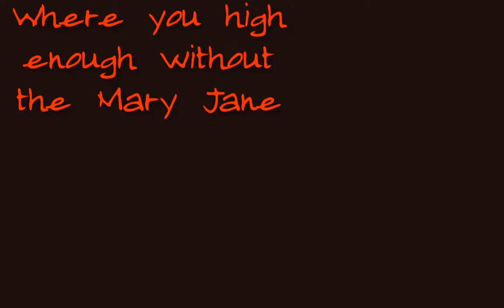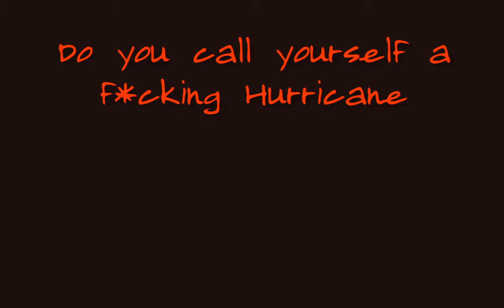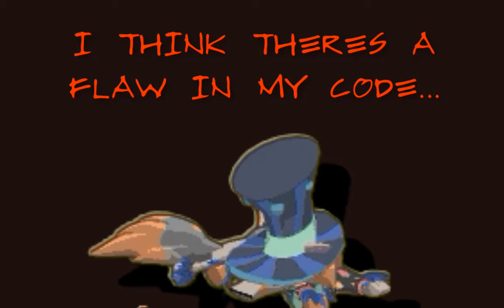Gasoline AJMV - Monkeybread300 (Kinda explicit ;-;)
Hope you like it, its one of my favorite songs, :D